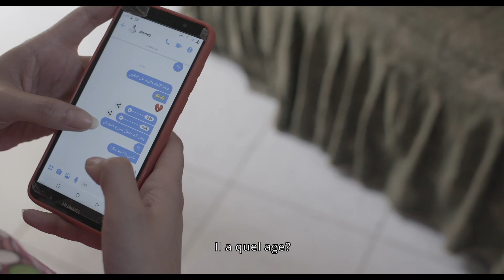SOUAD سعاد de Ayten Amin | Bande-annonce VOSTFR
SOUAD سعاد un film de Ayten Amin

Festival de Cannes | Sélection officielle
Berlinale | Sélection officielle Panorama
Au cinéma à partir du 29 décembre

Avec  Bassant Ahmed, Basmala Elghaiesh, Hussein Ghanem, Hager Mahmoud, Sarah Shedid, Carol Ackad, Mona Elnamoury, Islam Shalaby, Nayera El Dahshoury

Egypte - Tunisie - Allemagne / 2021 / VOSTFR

Zagazig, une petite ville égyptienne, dans le delta du Nil. Souad, jeune femme de 19 ans, mène désormais une double vie. Bien que portant le voile et évoluant dans une société et un cercle familial conservateurs, Souad est obsédée par son image sur les réseaux sociaux et entretient plusieurs relations virtuelles secrètes avec des hommes. Elle ment constamment au sujet de sa vie privée, diffusant les images prometteuses d’une vie qu’elle rêverait d’avoir. Mais ses ambitions sont progressivement anéanties par une réalité qui la rattrape. Une série de plusieurs petits incidents finit par déboucher sur un événement tragique, contraignant Rabab, sa jeune sœur de 13 ans, à explorer sa véritable vie, en quête de réponses.